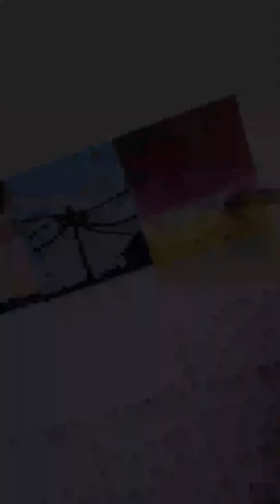Day 4💖.canvas painting